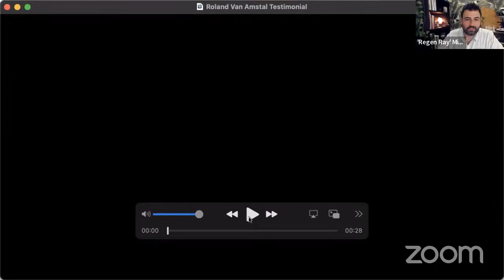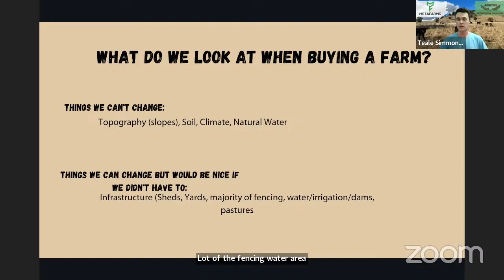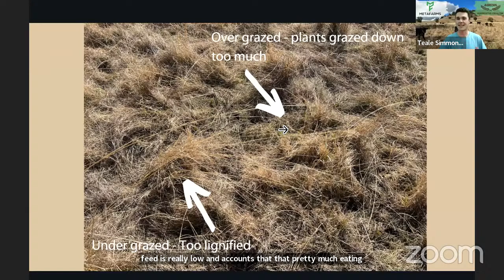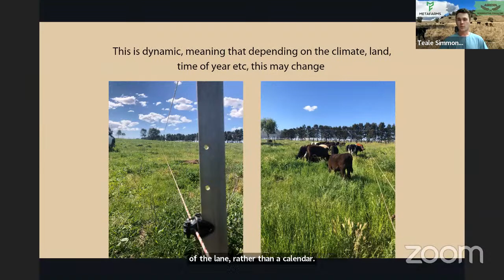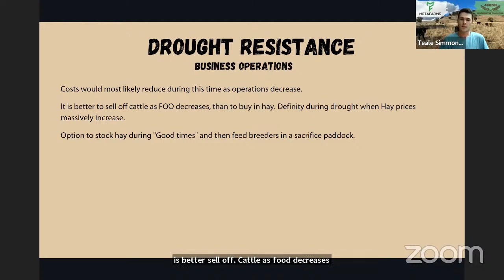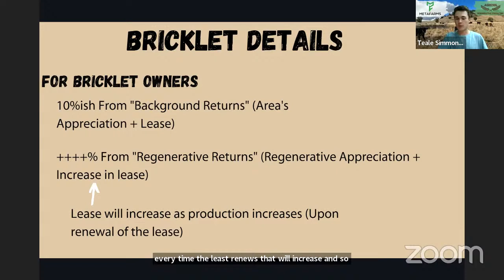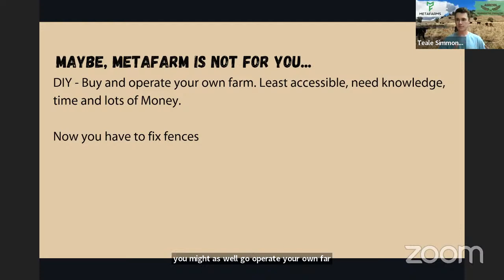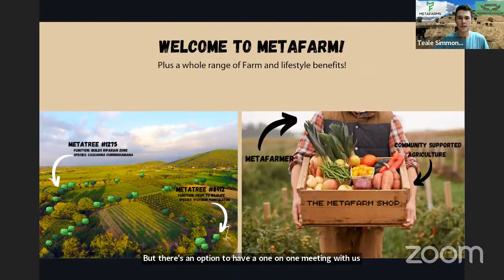(HELP Buy This Farm!) a Community Regenerative Farm Like No Other - Perfect Time to Save This Farms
We are buying farmland and YOU can join us! It's a community regenerative farm like no other!
Fill out the BUY Request Form Right Now!

Ready to invest in a piece of land but don't have the millions? We've got you covered. A NSW farm is now available for sale, and it comes with an opportunity: becoming part-owner!

Why not buy into a farm with us? We'll show you the stats, it's one of those values-driven businesses we all want to get behind. And who wouldn't love being part of an awesome community that shares your values and has access to great food too!

Let’s face it: there are plenty more benefits than just eating healthier—building relationships through shared experiences on this farmland really brings people closer together (not only does their health improve but so do things like happiness levels).